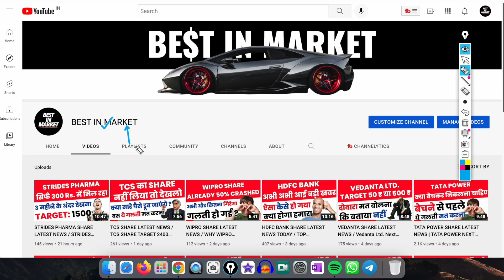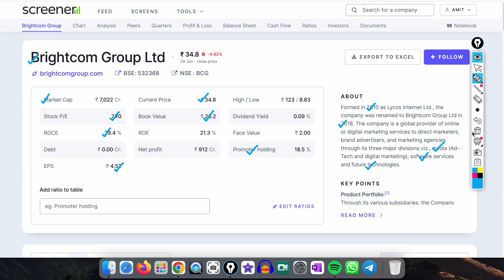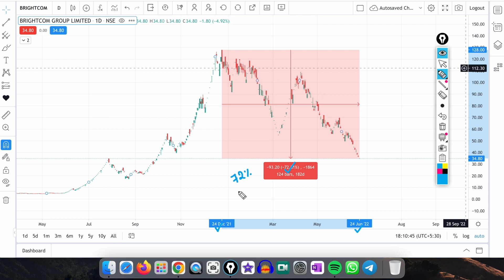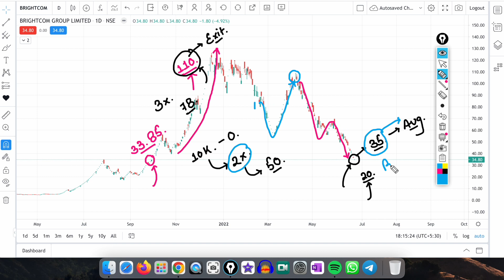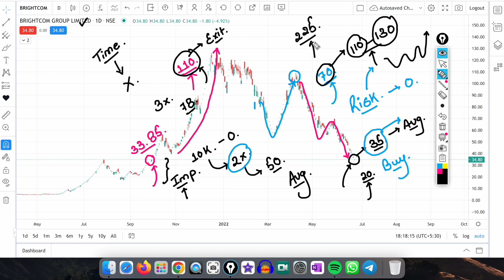BCG Share Latest News / Brightcom Group Ltd Share Latest News / BCG Share Next Target - Buy or Hold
This video is just for the educational purpose you can buy or sell or hold this share at your own risk.